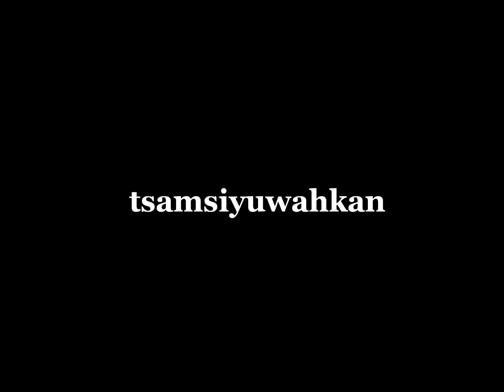Ancient Future - Marina Raye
from the album "Star Visions"